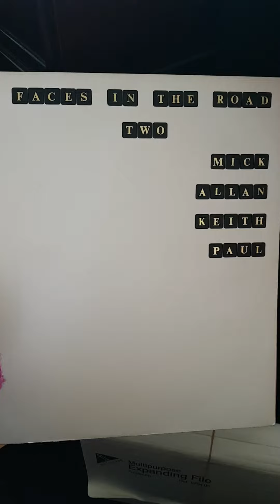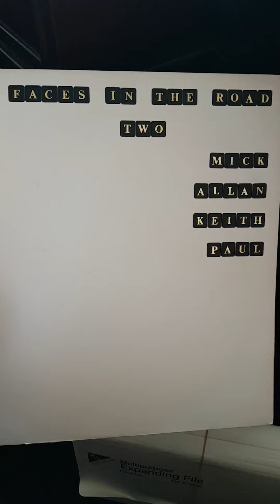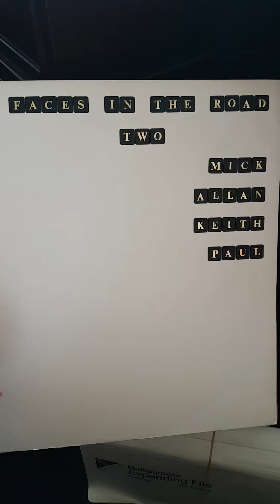Faces In The Road Oak Records acetate unknown rarity LP, R G Jones studio psych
Probably late sixties11 track acetate may be unique!